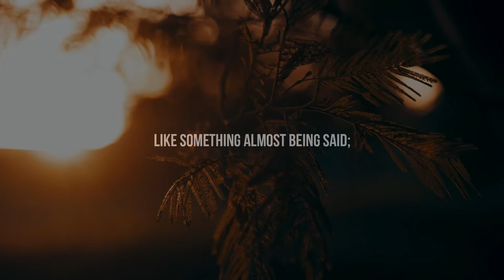The Trees ~ Philip Larkin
🔰 "Life has a practice of living you, if you don't live it." ~Philip Larkin

🔰 Transcript:

The trees are coming into leaf
Like something almost being said;
The recent buds relax and spread,
Their greenness is a kind of grief.

Is it that they are born again
And we grow old? No, they die too,
Their yearly trick of looking new
Is written down in rings of grain.

Yet still the unresting castles thresh
In fullgrown thickness every May.
Last year is dead, they seem to say,
Begin afresh, afresh, afresh.